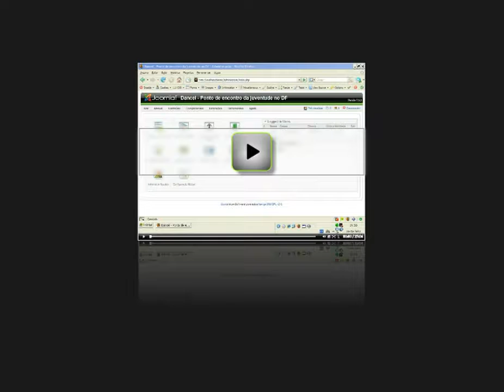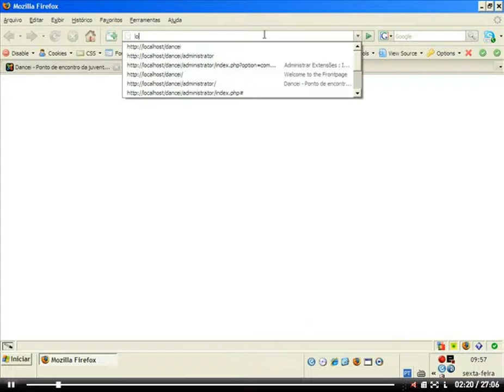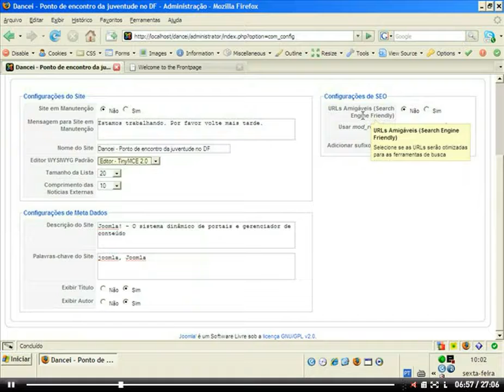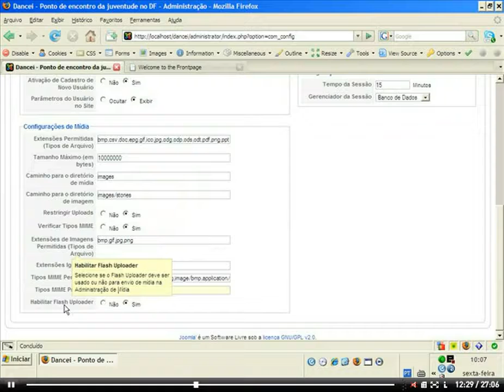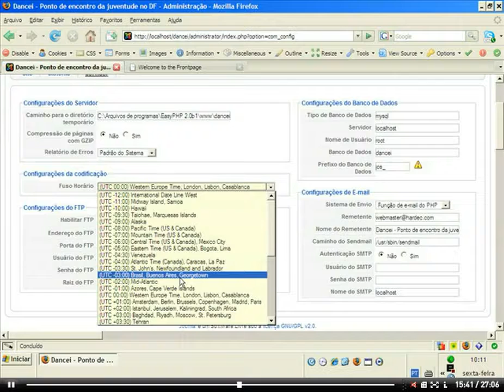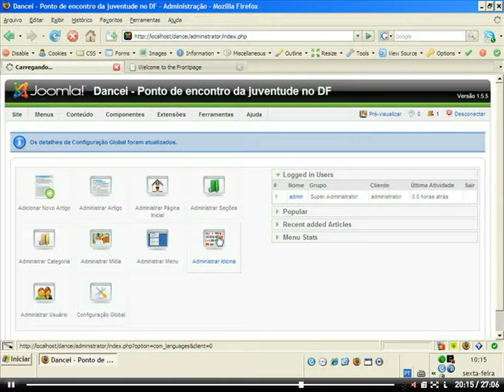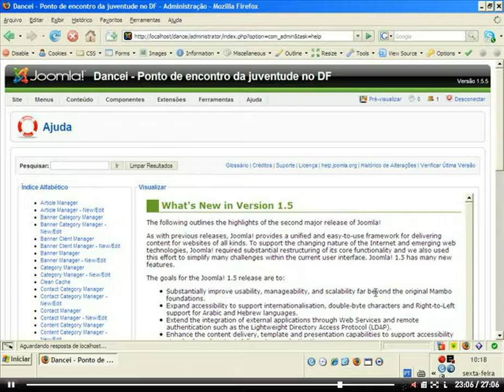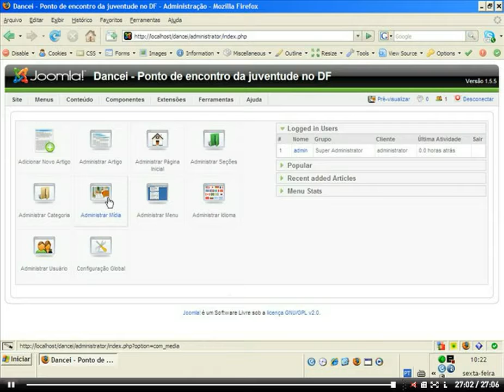Joomla 2 5 Conhecendo o BackEnd 6